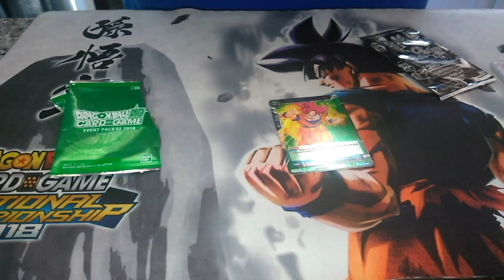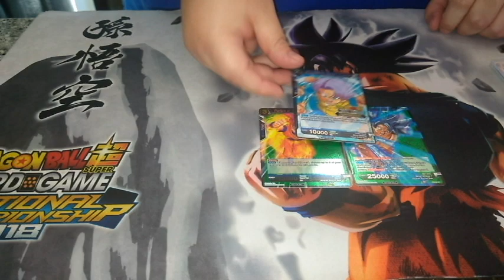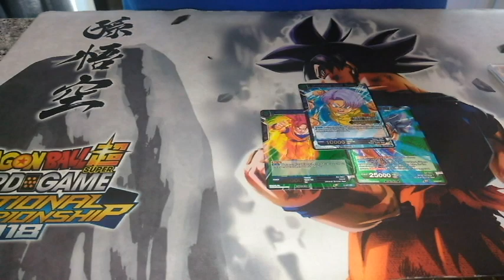Dragon Ball Super Judge Pack Opening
this past Sunday I hosted my 1st Judge Presents: Bcc tournament. at Psycho Turtle Collectibles in Downey California.  and I got a few packs here to open. hope you enjoyed the video .please like and subscribe to our channel.